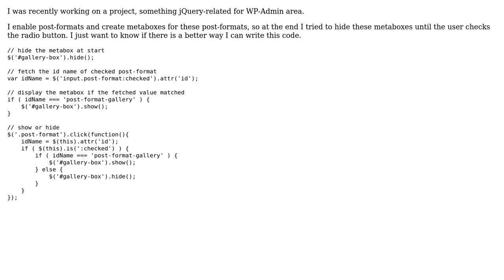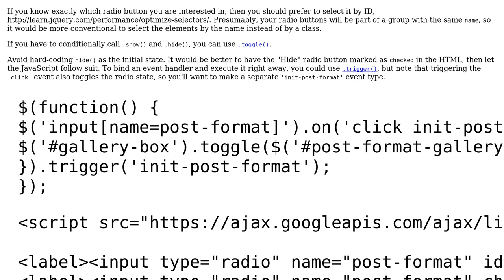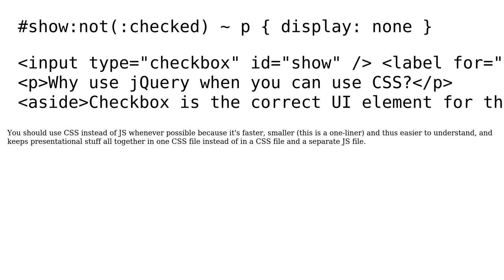Code Review: Hide or show if radio button is checked (2 Solutions!!)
Code Review: Hide or show if radio button is checked

With thanks & praise to God, and with thanks to the many people who have made this project possible! | Content (except music & images) licensed under CC BY-SA | Music | Images & others | With thanks to user Jason Carlos user bjb568 user 200_success and the Stack Exchange Network Trademarks are property of their respective owners. You are responsible for your own actions.